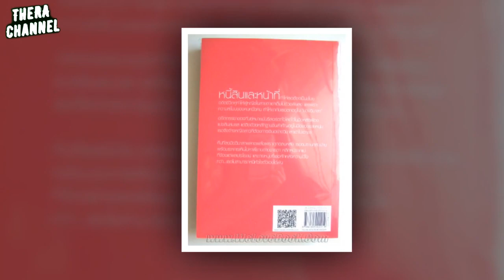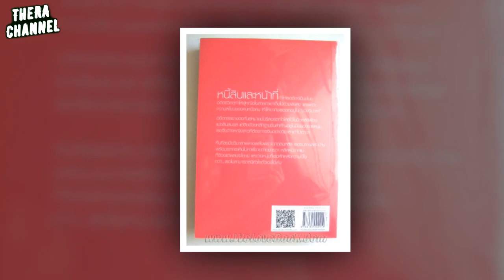"บ่วงวิมาลา" ภาคต่อ "โซ่เวรี" บทพระเอก "กันย์" จะใช่ "แอมป์ พีรวัศ" หรือเปล่า?? และใครได้ไปต่อบ้าง??